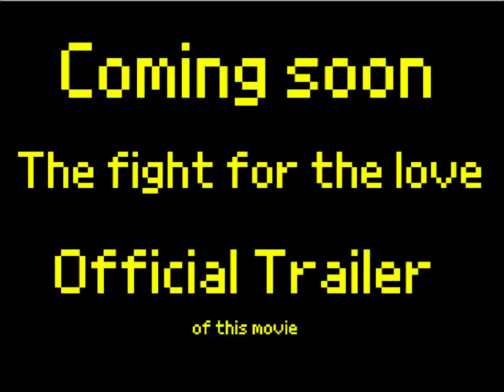The fight for the love | Official Trailer | Creative Minds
The fight for the love : Coming soon only on
Scratch - Trayee and YouTube - Creative Minds

If you want to see the movie follow me on Scratch
Official Trailer of this movie on Scratch -